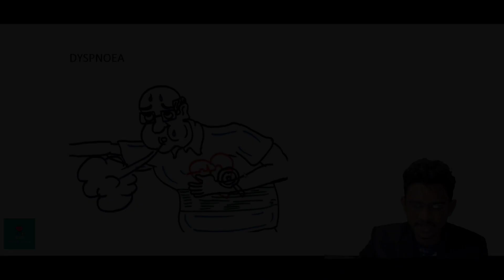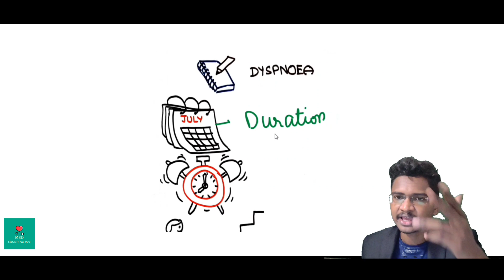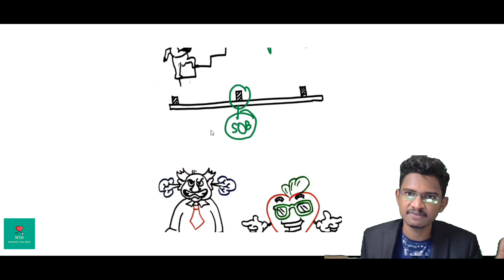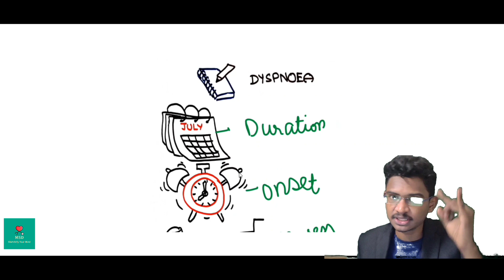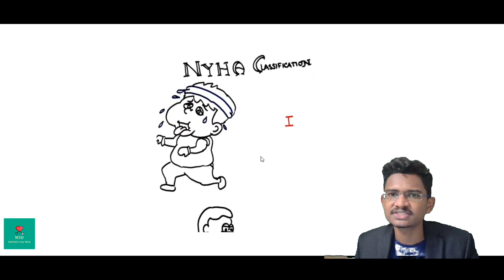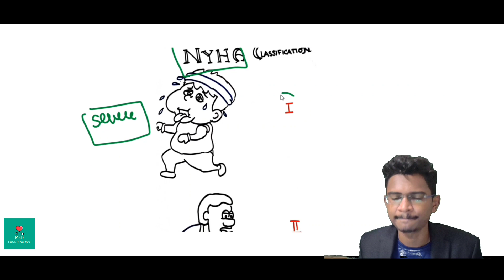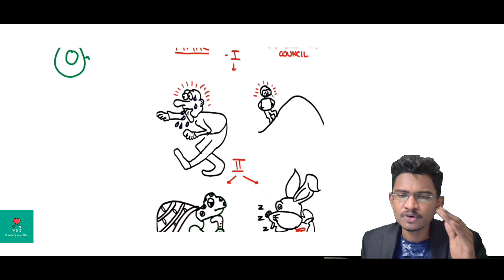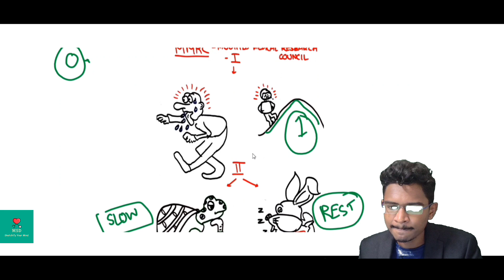CLINICAL MEDICINE SERIES | தமிழ் | DYSPNOEA | HISTORY TAKING | PART 1 | DR.KARTHIKEYAN.R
This is the 2nd video in CLINICAL CARDIOLOGY, today we are learning about dyspnoea in detail.This is the 1st of a 3 part video on Dyspnoea. .

Do go and read your clinical books, I hope to have simplified your learning :) or just given you a good revision if you knew this already

If you want any other content do mention it in the comment section or DM me on either of our social media platforms.Kindly like,comment,share and subscribe us to grow big to teach the young budding doctors

The First  link is exclusively for 1st and 2nd years

The links for our previous videos
ENGLISH VERSION OF THE SAME VIDEO